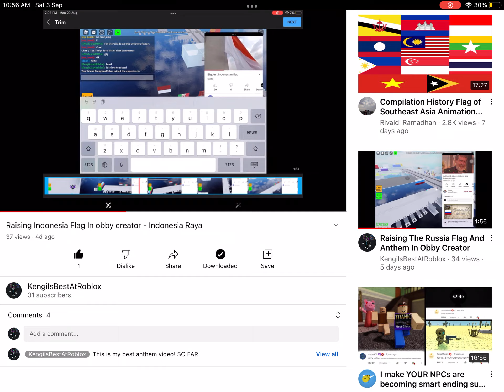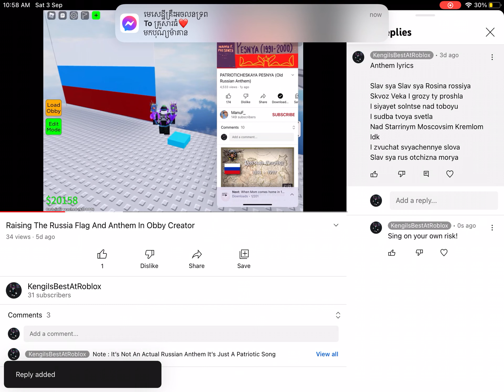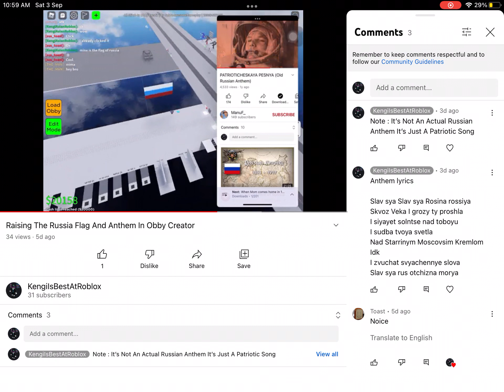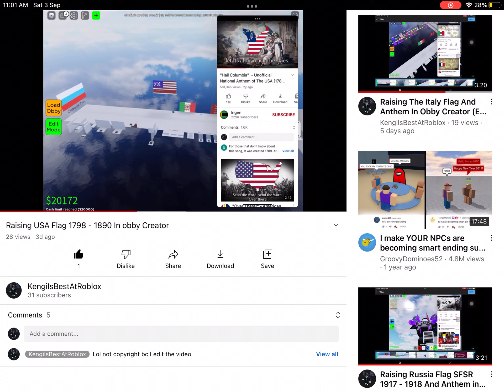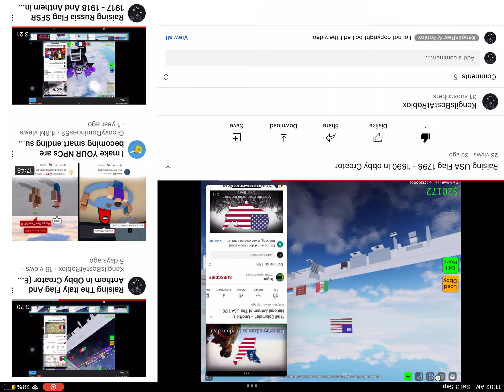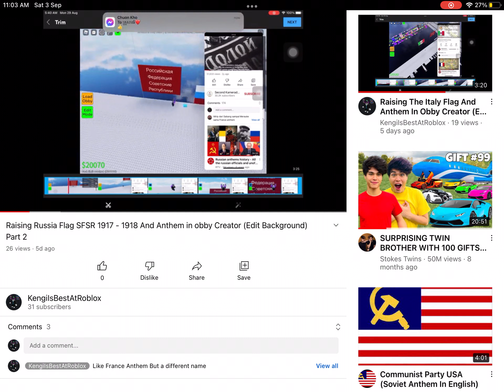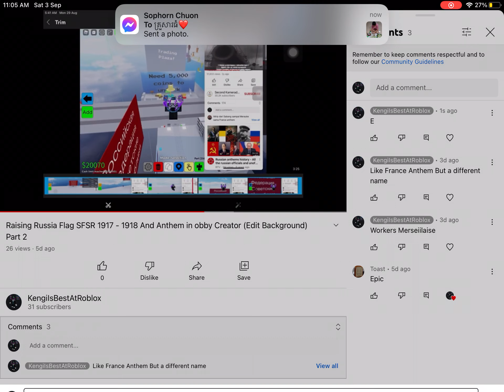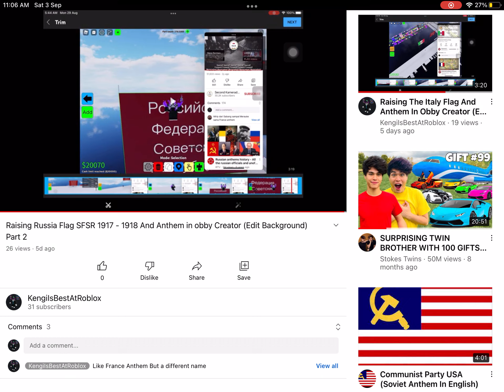THE TOP #4 OF MY MOST VIEWED ANTHEM VIDEOS (READ DESCRIPTION)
HERE ARE THE TOP 4 OF MY MOST VIEWED VIDEO
NUMBER 1: INDONESIA RAYA
NUMBER 2: RUSSIAN NATIONAL ANTHEM ( Патриотическая Песня )
NUMBER 3: USA NATIONAL ANTHEM ( HAIL COLUMBIA )
TOP 4: RUSSIAN SFSR

That’s The Top 4 Of my most viewed videos